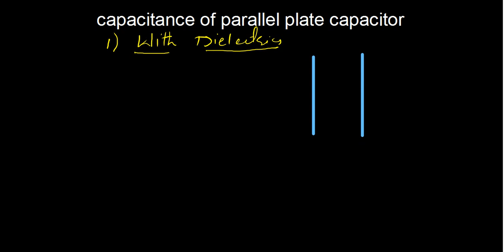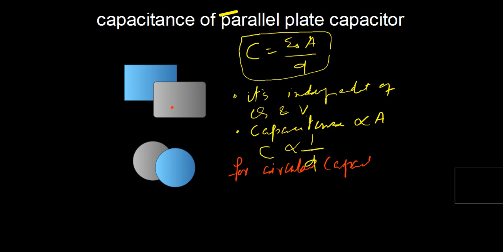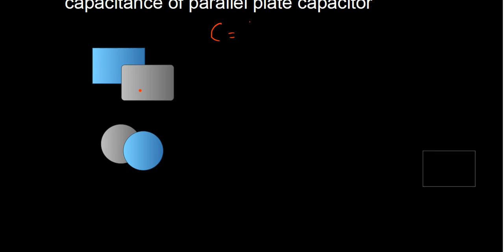capacitance of parallel plate capacitor